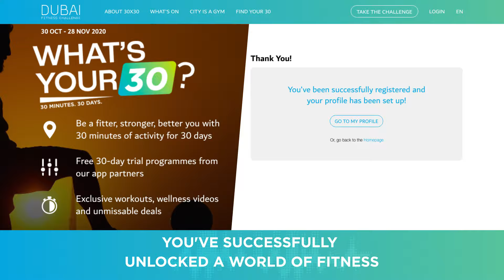Unlock a world of fitness today!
Dubai Fitness Challenge is back! Register today and access 3 Fitness Villages, 8 Fitness Hubs and thousands of free classes and activities.

With 2000+ free virtual classes, City is a Gym and exclusive deals and offers, what are you waiting for?

Join Dubai and take the challenge.